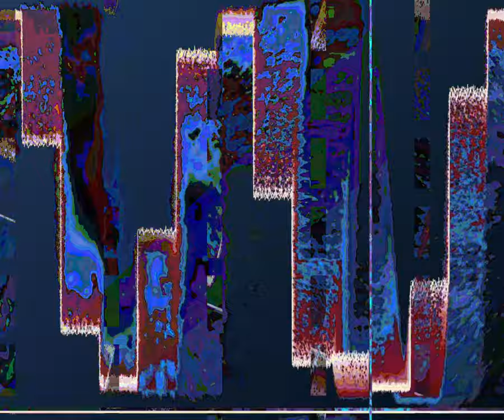[EPILEPSY WARNING] Movie 23 10 07 06h10m47s